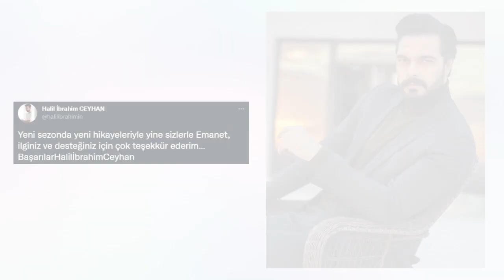Boletim Séries Turcas 64